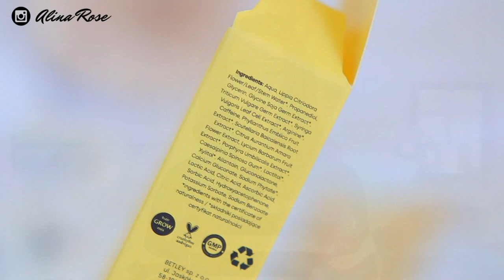Pielęgnacja włosów; nowości: maska olejowa i wcierka Resibo❤️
❤︎ ☆ZOBACZ OPIS★❤︎

Z kodem alinaresibo, -20% na wcierkę i maskę do włosów, ważny do 20 listopada:)